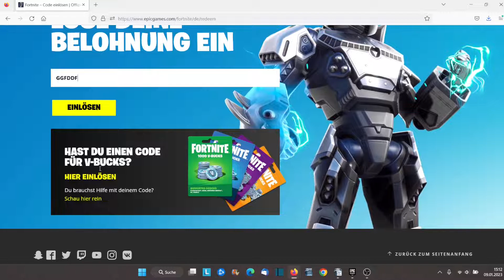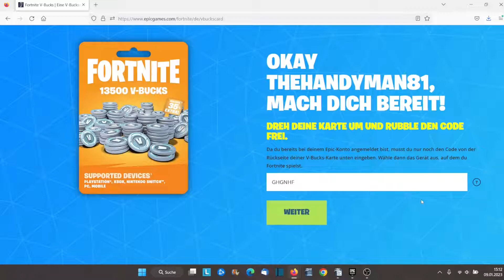FORTNITE V-Bucks Geschenk Karten einlösen und Codes einlösen für Items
Fortnite V-Bucks günstig kaufen